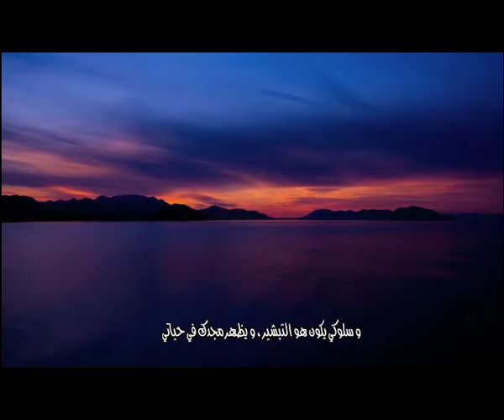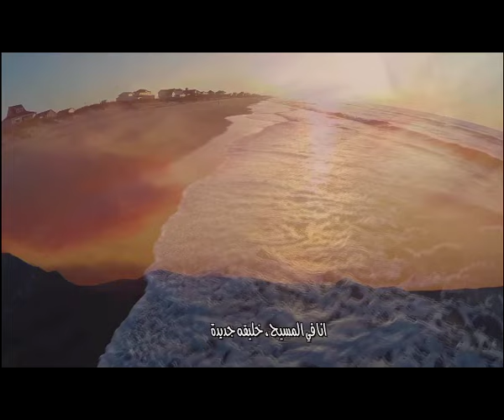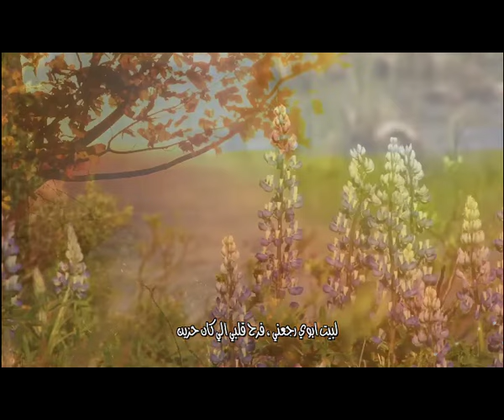اسم البرنامج | الحلقة رقم 56 | الخصي الحبشي | نظرتنا للاخر